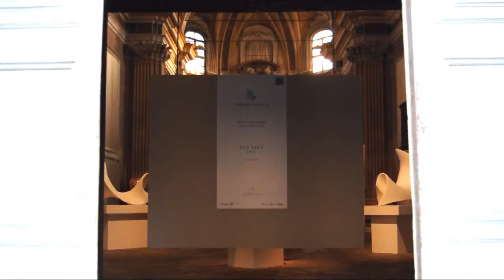ELIO GARIS - Mostra di sculture Chiesa del Gesù Vigone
ELIO GARIS - Mostra di sculture Chiesa del Gesù Vigone, in occasione della prima edizione di Panchine d'Artista Clinica Cappellin 2011.

Video rewalizzato da EDOARDO GARIS